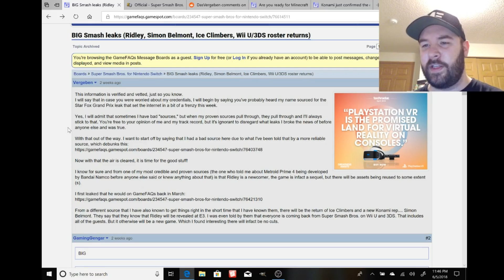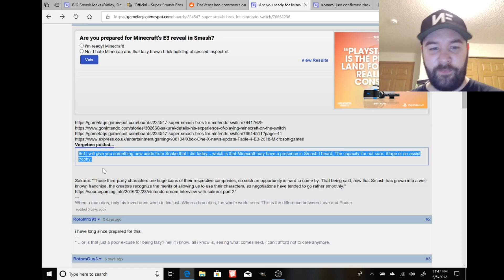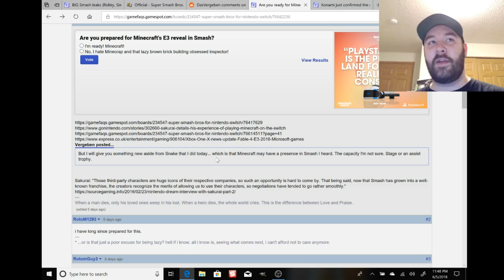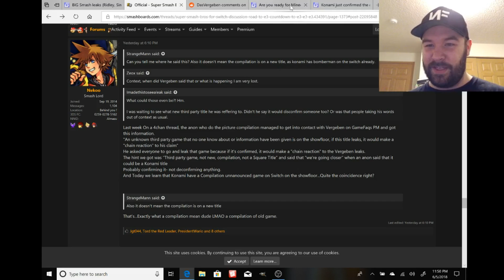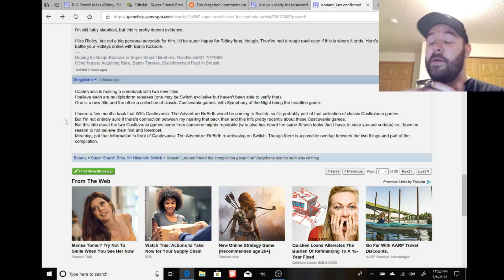*HUGE* Smash Bros Switch RUMOR with actual PROOF | Vergeben leak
So I may have found even more proof that the Vergeben leak could be legit. Check this out.